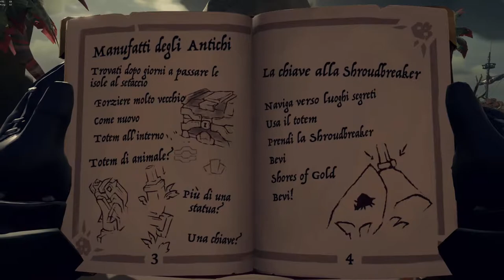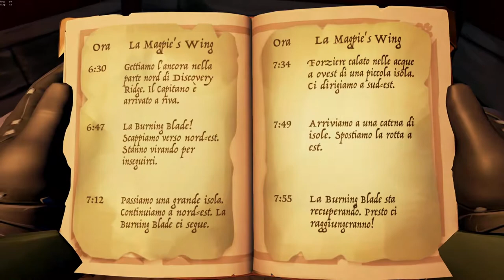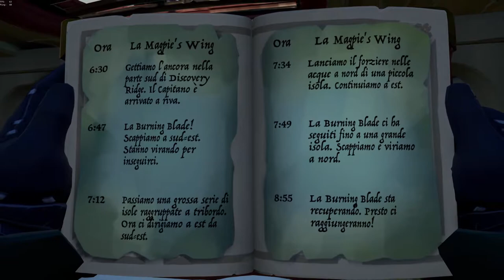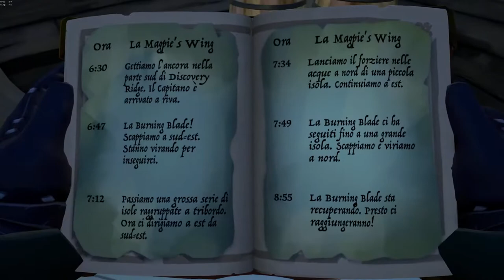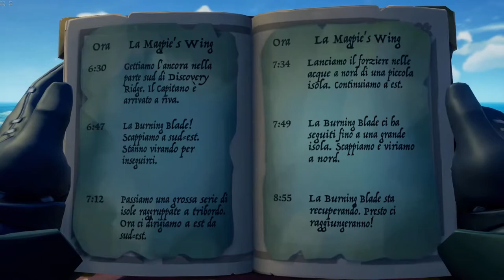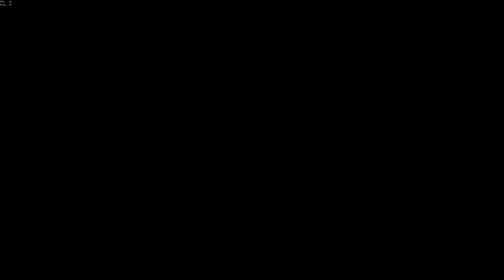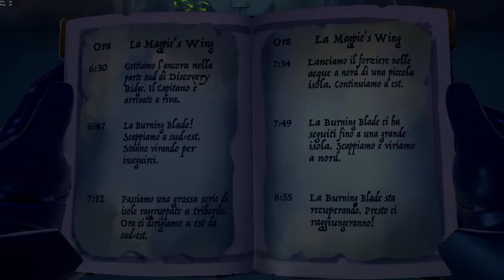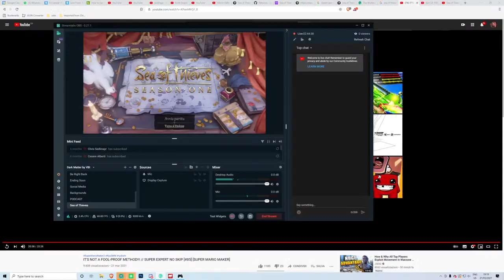Sea of Thieves #1